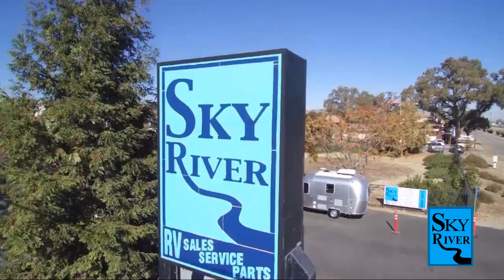2022 Forest River Wildwood Heritage Glen 356QB Paso Robles Pismo Beach Atascadero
2022 Forest River Wildwood Heritage Glen 356QB Stock Number: FR22223 Vin:FR22223.